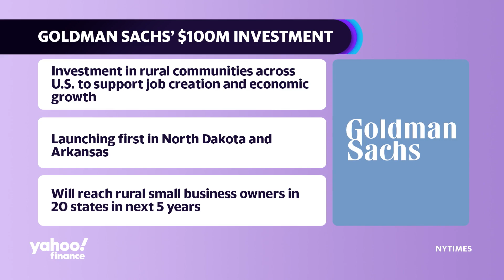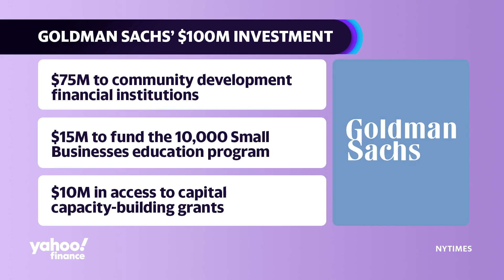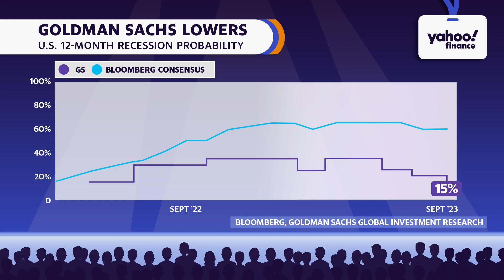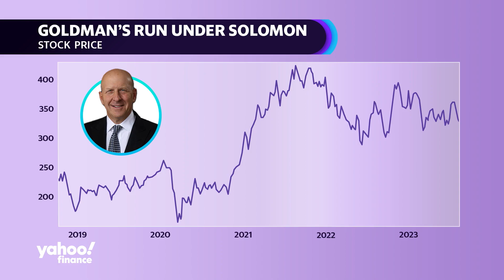Goldman Sachs CEO Solomon sees a 'pickup in capital markets activity' in the fall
Goldman Sachs is betting big on small business. The bank is investing $100 million in small businesses in rural communities across the U.S., starting in Arkansas and North Dakota. Goldman Sachs Chairman and CEO David Solomon says the goal is to help small business owners who may not have the same access to resources that their counterparts in large cities due. When it comes to Goldman Sachs' (GS) business, Solomon admits it has been a "tough year for capital markets activity." There is some reason for optimism, with Arm and Instacart readying to make thier market debuts. If those go well, Solomon tells Yahoo Finance, it could create a "virtuous cycle of bringing some of the other IPOs that are in the wings waiting to market." "I do see a pickup in capital markets activity during the course of the fall," Solomon says, though it may not get back to normalized levels. Solomon says that right now, the bank is focusing on its investment banking and markets business and its asset wealth management business. Key video moments 00:00:05 Goldman Sachs small business investment 00:03:50 Solomon on investment banking, upcoming IPOs 00:05:25 Solomon discuss U.S.-China relations 00:06:37 Solomon on the consumer business 00:08:30 Solomon on some of the speculation surrounding Goldman Sachs and his leadership